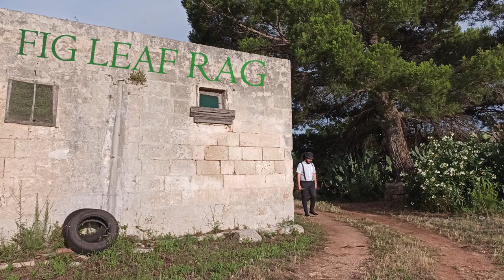Fig leaf rag - Scott Joplin | Clarinet trio - Michele Mangani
Jazz music - Ragtime - Fig leaf rag - Trio di clarinetti "Altri Toni"

 Fig leaf rag is one of ragtime compositions by the King of Ragtime: Scott Joplin. During his brief career, he wrote over 100 original ragtime pieces, one ragtime ballet and two operas.
The ragtime style has its origins in African-american communities. This music was born to be played by the piano, even though we have many arrangements for different instruments and ensembles. It was usually written in 2/4 or 4/4 time with a predominant left-hand pattern of bass notes on strong beats and chords on weak notes which accompanied a syncopated melody in the right hand.
Even though Scott Joplin's life hasn't been easy, his music always gives energy and a smile. It may be a way to overcome life's problems. We believe music can be considered like a secret room where you can go whenever you want in order to forget everything's wrong and stay relaxed and in peace with yourself.

Anyway, today we present Fig leaf rag by Scott Joplin, arranged for two clarinets and bass clarinet by the composer and clarinettist Michele Mangani. The two clarinets play the melody like the right hand of a pianist does, while the bass clarinet plays the left hand. Hope you'll enjoy it.

Fig leaf rag è una delle composizioni di Scott Joplin considerato il Re del Ragtime. Durante la sua breve carriera scrisse 100 ragtime originali, un balletto e due opere.
Lo stile ragtime ha origine nelle comunità afro-americane. Questa musica è destinata al pianoforte, sebbene esistano tanti arrangiamenti per vari strumenti ed ensemble. E' scritto solitamente in 2/4 o 4/4 con uno schema predominante alla mano sinistra fatto di note gravi sul tempo forte e accordi sul tempo debole che accompagnano un ritmo sincopato affidato alla mano destra.
Anche se Scott Joplin non ha avuto una vita semplice, la sua musica riesce sempre a donare energia ed un sorriso. Noi crediamo che la musica possa essere considerata una stanza segreta in cui rifugiarsi e mettere da parte tutti i problemi per ritrovare la serenità e la pace interiore.

Oggi vi proponiamo Fig leaf rag che tradotto letteralmente sarebbe "Rag della foglia di fico", arrangiato da Michele Mangani (compositore e clarinettista) per due clarinetti e clarinetto basso. Quindi i due clarinetti suonano la melodia affidata alla mano destra di un pianista, mentre il clarinetto basso suona l'accompagnamento della mano sinistra. Speriamo sia di vostro gradimento!

Arrangiamento di Michele Mangani
Clarinetto 1: Nicola Calò
Clarinetto 2: Manuela Nicolì
Clarinetto basso: Giuseppe Scarciglia

🎬 TI PIACE LA MUSICA JAZZ? GUARDA ANCHE QUESTO VIDEO